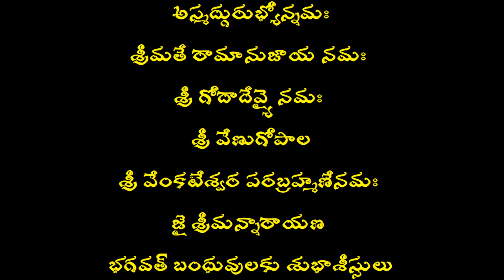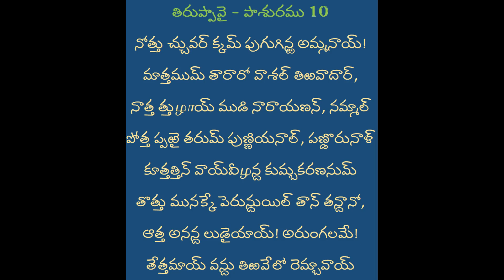ధనుర్మాస వ్రతం | తిరుప్పావై - పాశురము 10 | Part 16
ధనుర్మాస వ్రతం | తిరుప్పావై - పాశురము 10 | Part 16 | ధనుర్మాస | వ్రతం | VamsiKrishna Srimathirumala
👇 Please watch the following 👇 ::  👇 ఇవి కూడా చూడండి 👇

✔️ Channel       : Bhavam Creations
✔️ Subject        : Devotional
✔️ Date             : 17 - December - 2021
✔️ Topic Name: ధనుర్మాసము | తిరుప్పావై - పాశురము 9

              భారతదేశంలో ధనుర్మాసంలో పెళ్ళికాని పడుచులు, తమకు మంచి భర్తని ప్రసాదించమని గోదా దేవి ( శ్రీ ఆండాళ్ తల్లి ) ని వేడుకుంటూ, పాటలు పాడే ఒక సాంప్రదాయం ఉంది, దీనినే కాత్యాయినీ వ్రతం అంటారు. ఆ కోవకు చెందినదే తిరుప్పావై వ్రతం, ద్వాపర యుగంలో శ్రీకృష్ణుని భర్తగా కోరుకుం టూ గోపికా స్త్రీలు ఇదే వ్రతాన్ని ఆచరించారన్నది ఆండాళ్ నమ్మిక.

             మార్గశిర మాసంలో గోదాదేవి తన ఈడు ఆడపిల్లలతో కోవెలకు వచ్చి నెలరోజుల పాటు గానం చేసిన ముప్పది గీతాలే (పాశురాలే) ఈ తిరుప్పావై.

             తిరు అనేది మంగళ వాచకం. శ్రీకరం, శుభప్రదం, పవిత్రం మొదలైన అర్థాలు ఉన్నాయి. పావై అంటే వ్రతం. ఈ వ్రతాన్ని శ్రీ వైష్ణవులు మార్గశీర్ష వ్రతమనీ, ధనుర్మాస వ్రతమనీ అంటారు.

              గొప్ప శ్రీ వైష్ణవ సాహిత్యమనేగాక, సాహిత్య విలువల దృష్ట్యా సైతం తిరుప్పావై గొప్ప రచన.

00:00 Introduction
00:31 Pasuram 10
02:53 Meaning